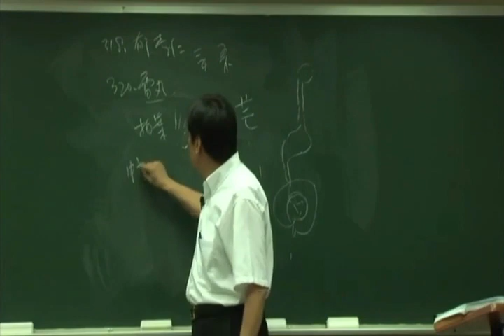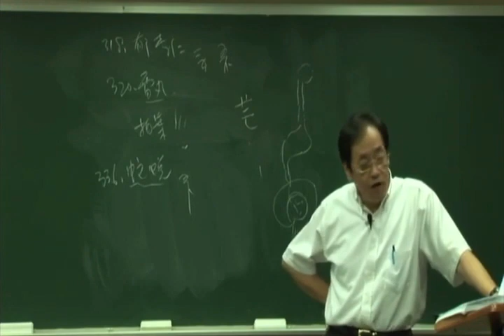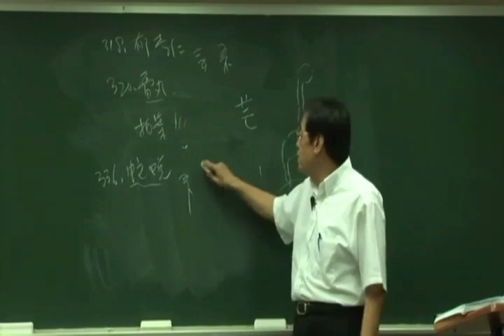倪海厦《神农本草经》细分版：336蛇蜕、龙子衣、蛇符、龙子单衣、弓皮